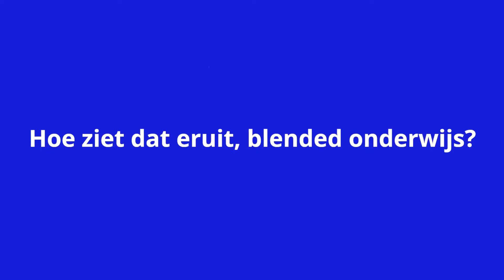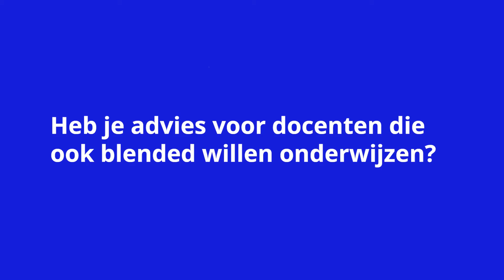Best Practice Blended Learning - Forensisch onderzoek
Docent Natuurkunde Saskia van Asselt verteld over haar ervaringen met blended onderwijs.